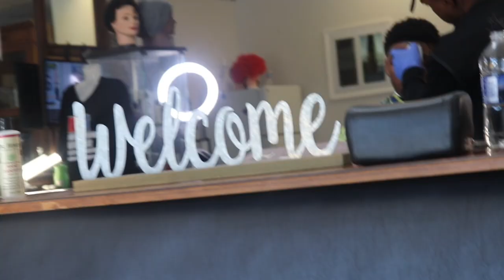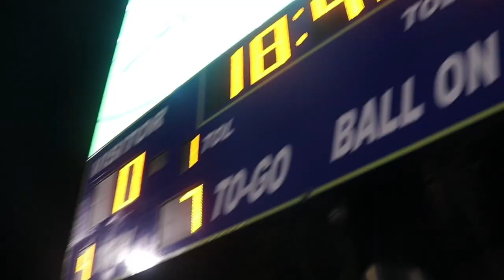DAY IN THE LIFE OF THE 🅿️'z Episode 2 ( WE CAME BACK TO HIGHSCHOOL)🔥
Day In The Life Of The 🅿️'s Episode 2

Appreciate All The Support & Love 🫶🏾

RoadTo1kSubscribers